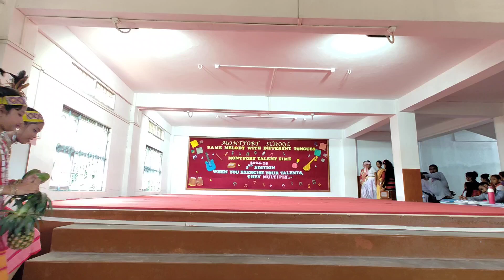MTT 2024(Group dance3 - Subjunior)